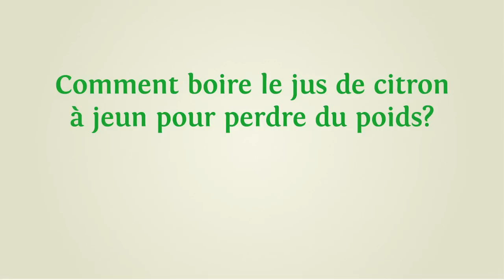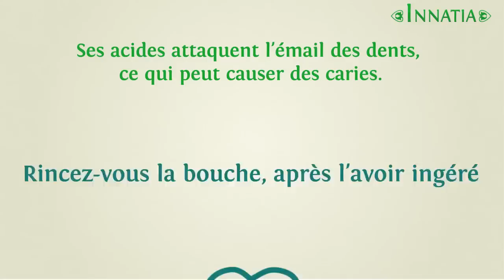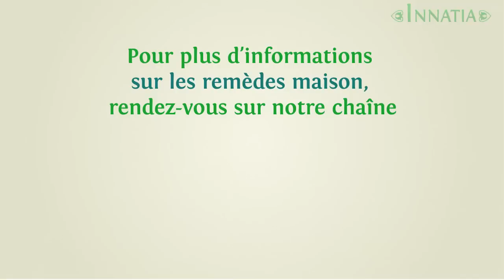Comment boire le jus de citron à jeun pour mincir - INNATIA.FR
Vous êtes en surpoids?, votre régime ne donne aucun résultat? Essayez dés maintenant le jus de citron à jeun, pour la perte de poids!

Les propriétés du jus de citron bu à jeun le matin, vous surprendront. Ce remède maison est simple à préparer, économique, et très efficace.

Dans cette vidéo, vous découvrirez comment boire le jus de citron à jeun, pour récupérer votre ligne.

Si vous avez aimé cette vidéo, inscrivez-vous dés à présent à notre chaîne ou cliquez sur j'aime.